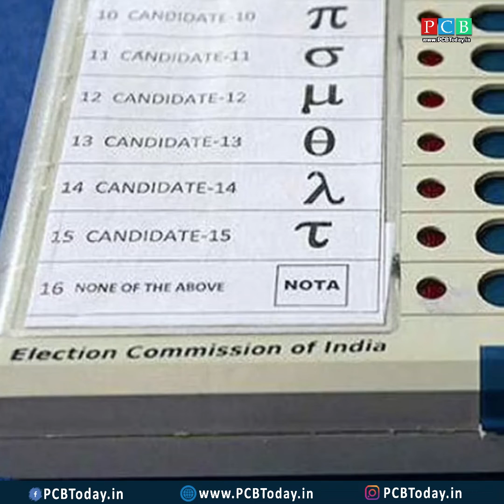विधानभवनाच्या पायऱ्यांव खाली डोकं वर पाय करणाऱ्या आमदाराची रंजक कहाणी...